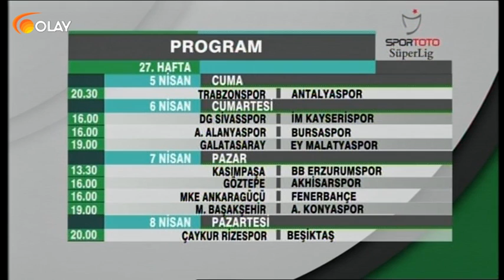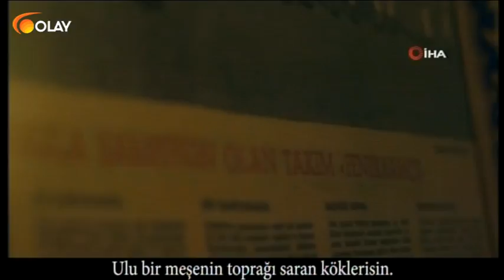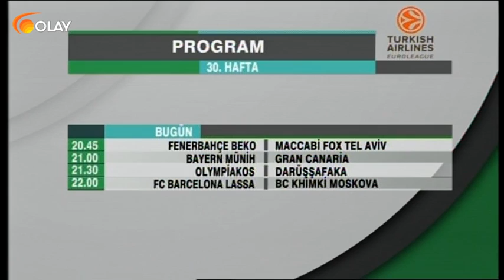Spor Saati - 05-04-2019